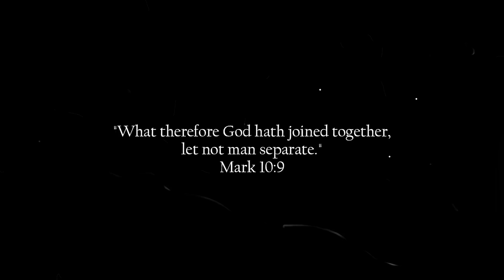Ochoa Wedding Memories